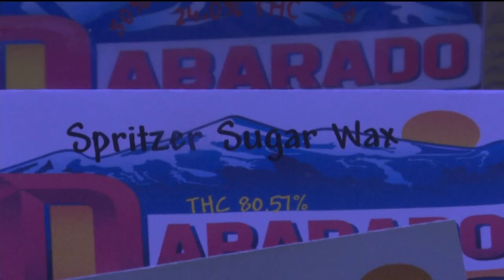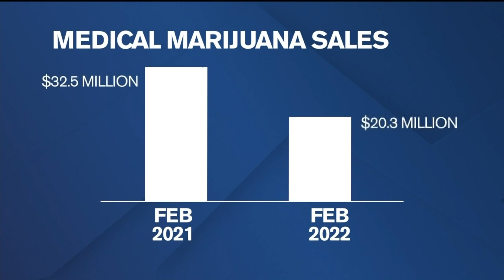Medical marijuana sales decline in Colorado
For the second month in a row, Colorado's marijuana industry continues to see a decline in sales.